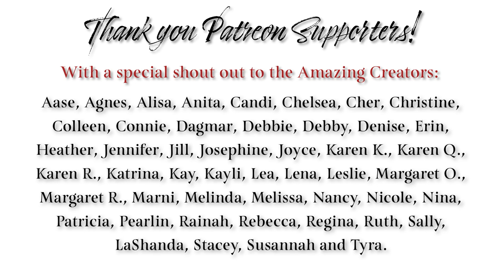Studio Vlog 115 - New Sock Cast On, New Bags and an almost FO!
Hello, Makers! This week I take you a long on a typical Saturday as I stretch out my creativity muscles after a long work week. I share my progress on my Tender sweater (so close to done!), select yarn and cast on a new to me sock pattern, and share a peek at the new bags coming to the shop this coming Saturday, May 1! 🪴

Grab your knitting or stitching, a refreshing beverage and let’s chat! ☕️🧶🧵

❧ Tender Sweater by Melody Hoffmann Yarn by The Royal Bee Yarn Company

❧ Official hashtag for our Year of Sweaters MAL! sthnyearofsweaters2021 and our Ravelry discussion thread

❧ Sweet Vanilla Toe Up Socks by Jooles Hill (Sew Sweet Violet) Taking part in Jooles and Kelly’s (Lay Family Yarn) Rainbow Socks Chronicles - a year long knit along!

Let’s Connect!

♥️ If you’d like to support this channel and receive more behind-scenes-content like a bi-weekly audio podcast, shop discounts, access to a monthly book club and more, consider joining our awesome Patreon community!